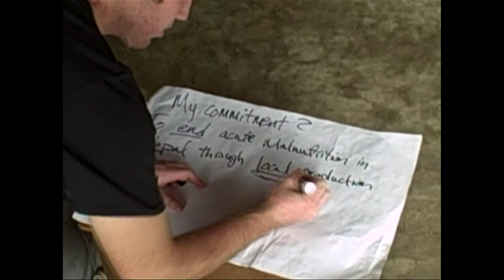Peanut butter fuels CU-Boulder student's drive to feed Nepal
Mark Arnoldy's thesis at the University of Colorado Boulder considers whether a special kind of peanut butter could be the answer to hunger in Nepal.